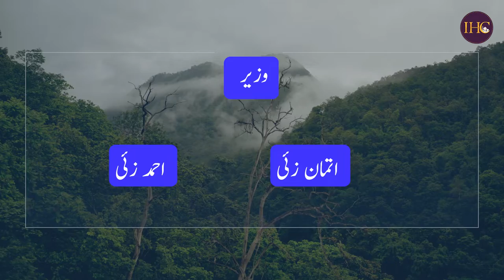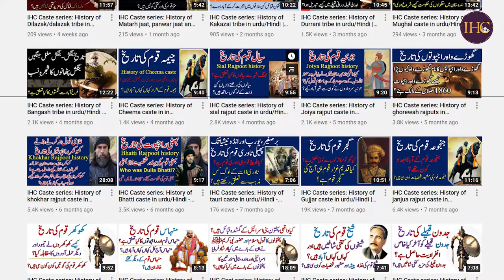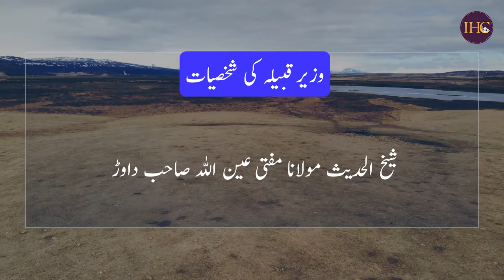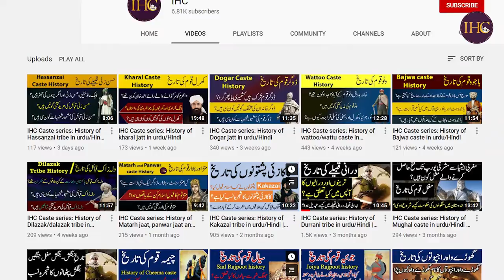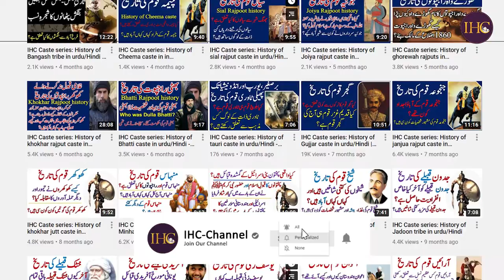IHC Caste series: History of Wazir and Ahmadzai pashtun | Pashtun history -- Wazir family tree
Video covers history of wazir and ahmadzai tribes of pashtuns in Pakistan and afghanistan. Video also covers sub tribes of wazirs such as utman zai and Ahmad zai.  Video also explain origin of wazir pashtuns and their wars with other pashtuns.  It also explains shajra nasab or family tree of Wazir.  It also explain pashtun history It is part of IHC caste series. .